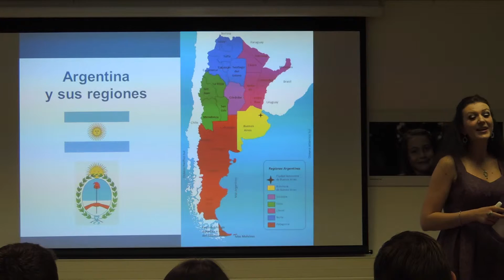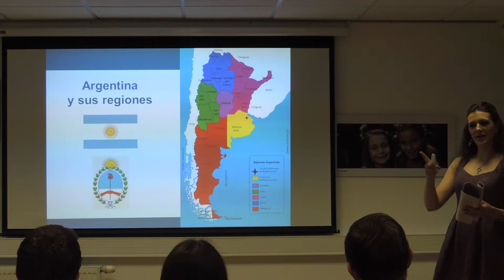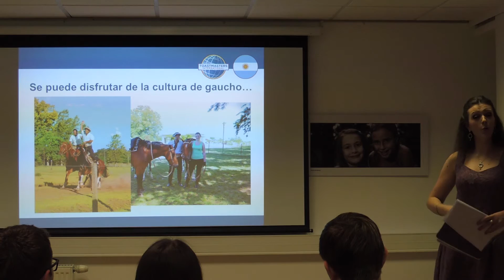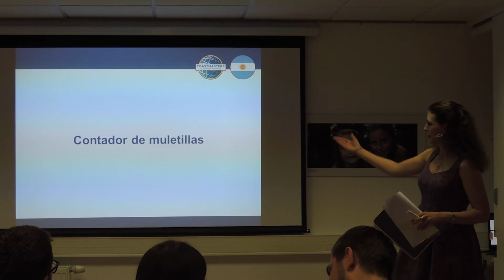Toastmaster Kristina Sharykina, СС, CL parte 3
La Primera Reunion de Toastmasters Club Espanol
(Moscu, la Embajada de Argentina)
First Meeting of a new Spanish-speaking Toastmasters Club
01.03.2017